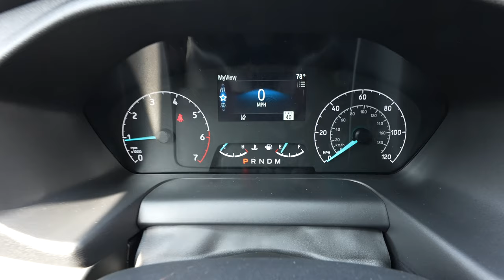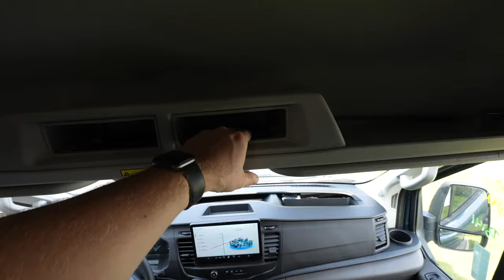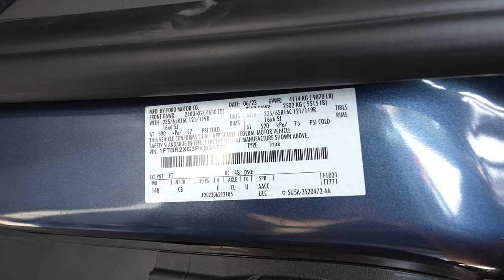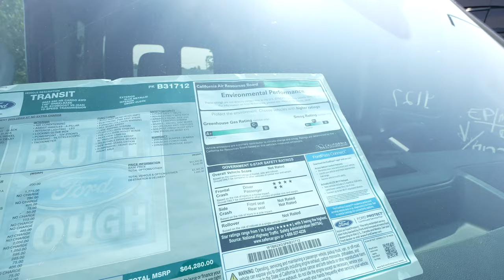2023 Ford Transit 250 HR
Here's a video on the 2023 Ford Transit 250 HR

DeLo Enterprises, LLC